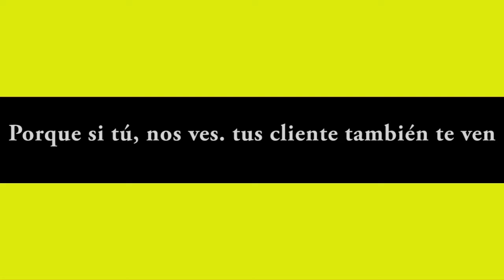NOTICIERO LA LUPA ARAUCANA 14 MAYO 2019